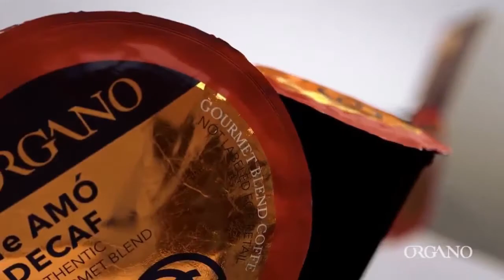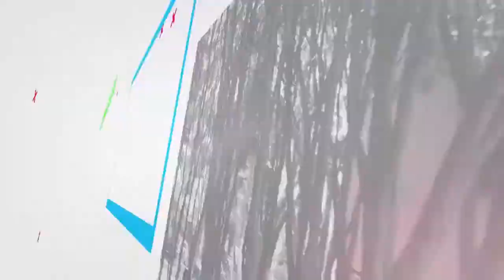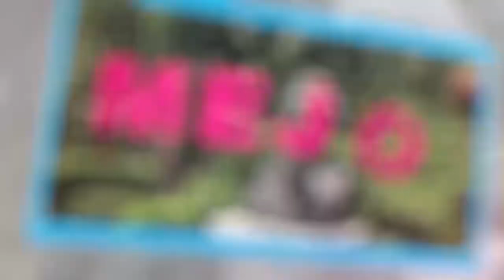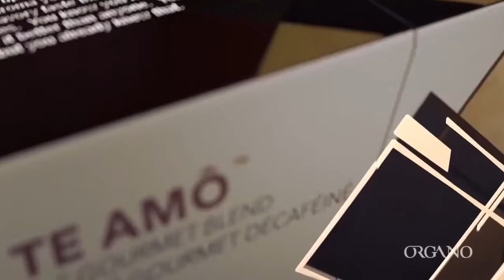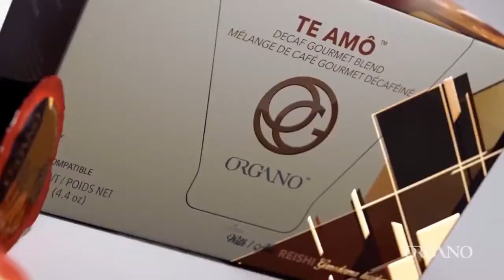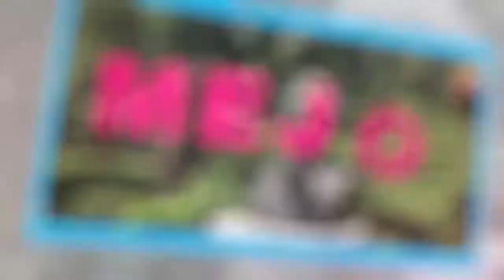Data Protección - El Especial Interés del Menos en los Juicios Familiares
12 de Julio 2018
Programa: Data Protección
Conductores: Mario Gómez
Invitados: Esmeralda Martínez
No olvides visitarnos en nuestra página